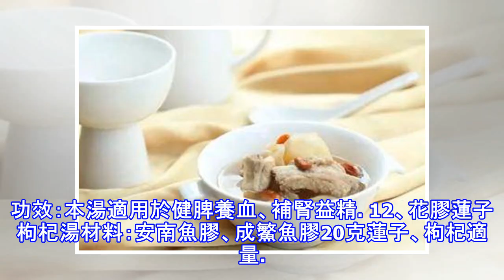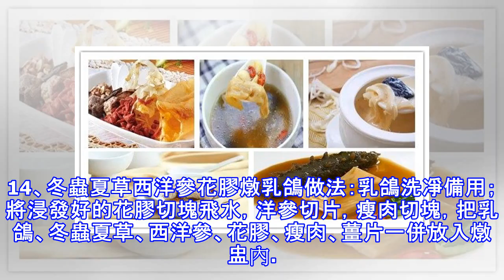花膠（魚膠）的23種花樣吃法一種做法一種功效送給只會清燉的你！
廢話不多說直接上妙方！養生食補類、孕媽補身類、男性調理類耐心看完，總有一款適合你哦！養生食補類1、花膠當歸湯材料：魚膠、當歸各10克，紅棗10枚。做法：將上3味水煎。功效：大補氣血。主治：適用於再生障礙性貧血。2、花膠、石斛養顏補氣湯材料：魚膠、石斛各15克，當歸10克、紅棗2枚、排骨一塊。做法：將魚膠、石斛、當歸洗凈，泡發3個小時，記住泡發的水不要浪費，可能部分營養都在水裡，紅棗、排骨洗凈備用。將以上材料放入燉盅，水蓋過材料，燉2至3.5小時。功效：滋陰養顏、安神、養心、補氣血。3、花膠紅棗蓮子芡實湯配料：魚膠15-20克，紅棗2-4粒（吃多上火哦），芡實10克，蓮子6克。功效：具有補脾止瀉...